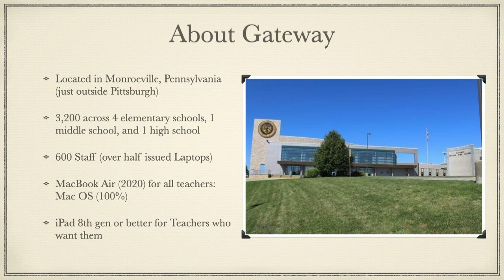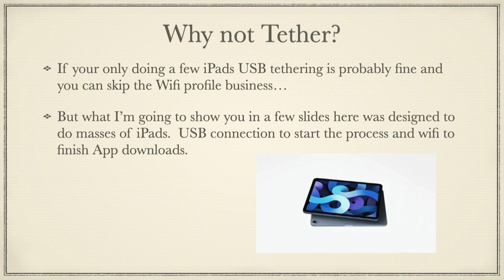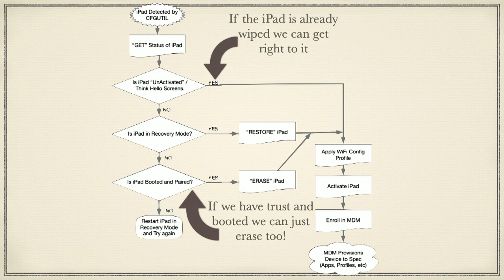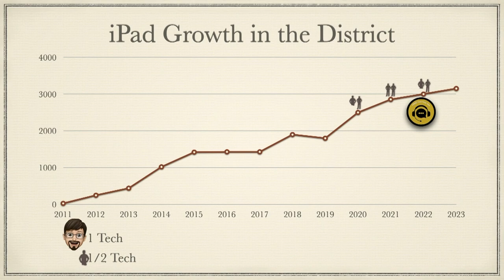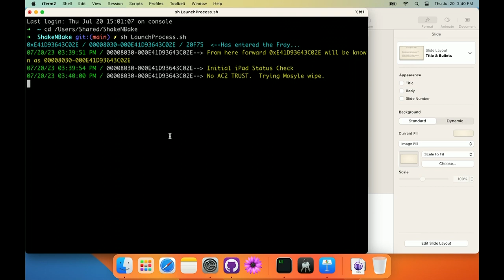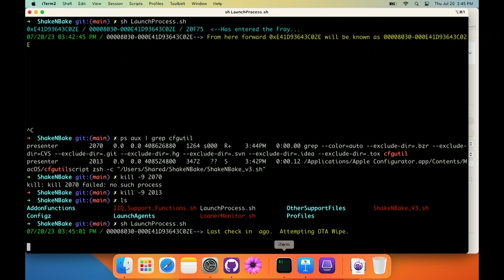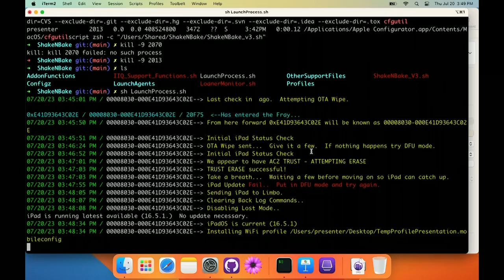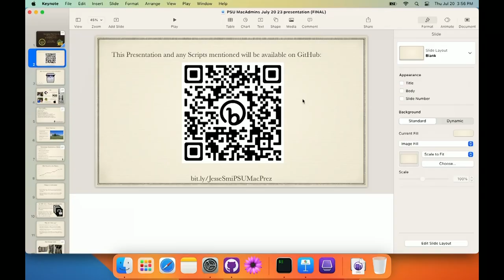Managing iPads from the Command Line and Scripting it too! - Jesse C. Smillie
Description:
Presented at the 2023 MacAdmins Conference at Penn State. to access slides and videos for this and other MacAdmins sessions.